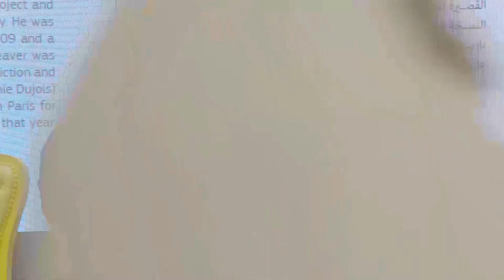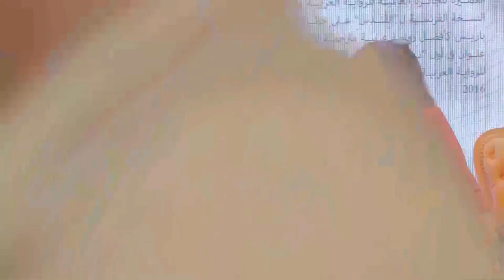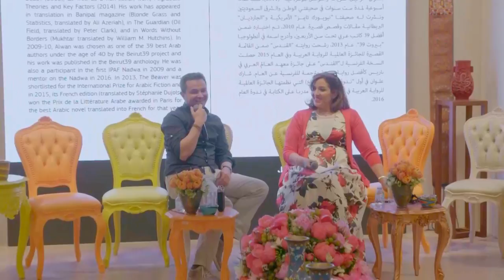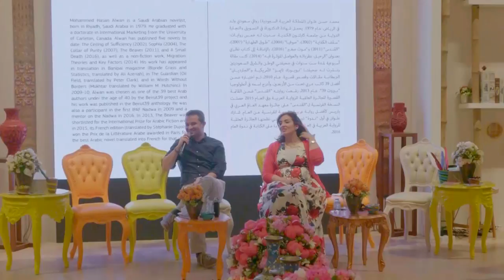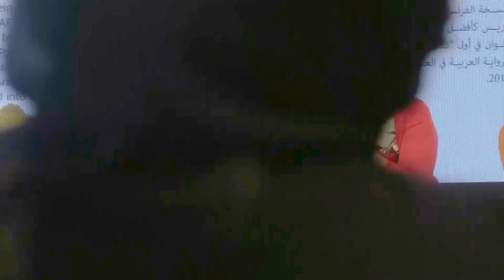Dr. Mohammed Hasan Alwan | Day 1 | ADIBF 2017